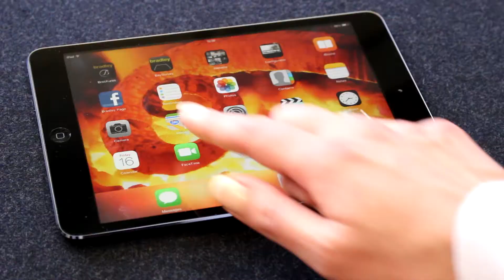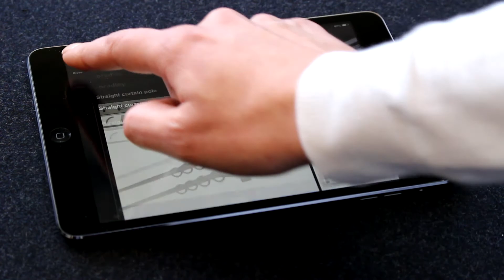The Bradley Collection Brochure App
Check out The Bradley Collection's free brochure app for Android tablets and iPad. Contains comprehensive sales information and past project imagery as well as links to Specification Guides, Online Product Configurator and video content.